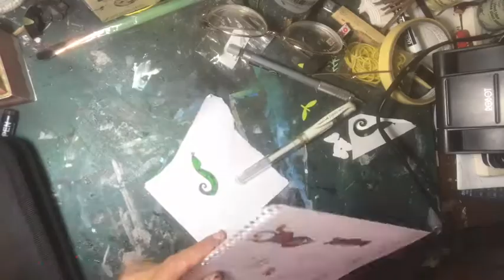Art Teacher Tips: MINI DIORAMA Part 2 For Kids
Hi everyone so this is the part 2 of the diorama. Have fun and stay healthy!